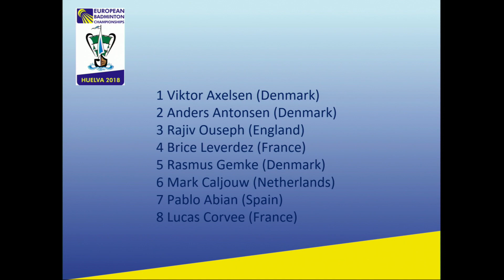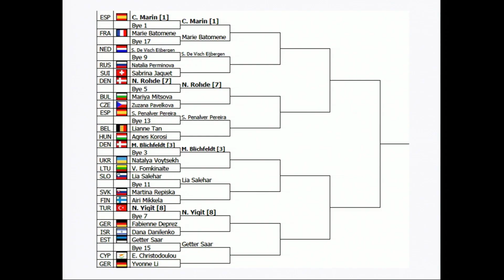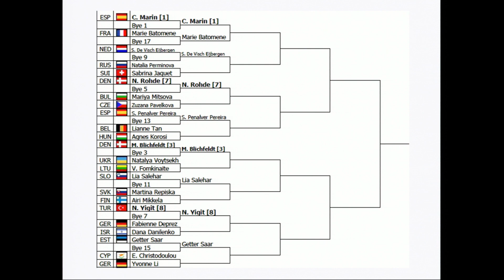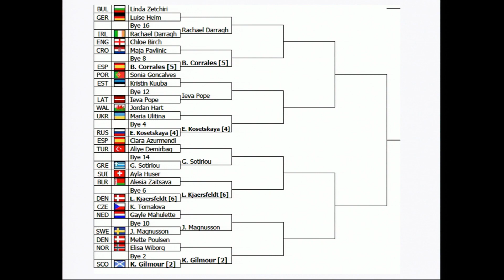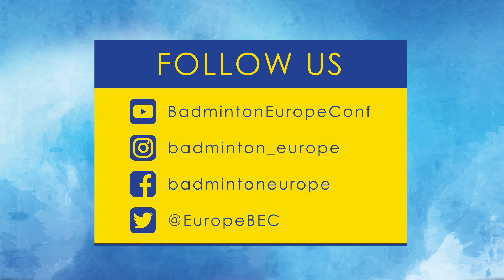BEC Podcast (E15): European Championships Singles Analysis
The World Champion is back. The Olympic Champion is playing at home. The defending European Champions are all ready for Huelva. There is a preview analysis for the 2018 European Championships.